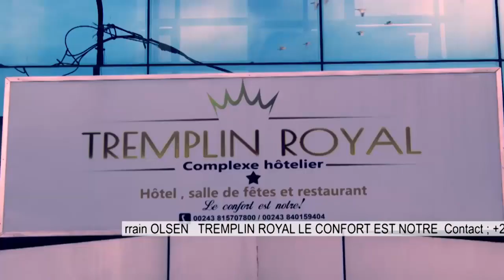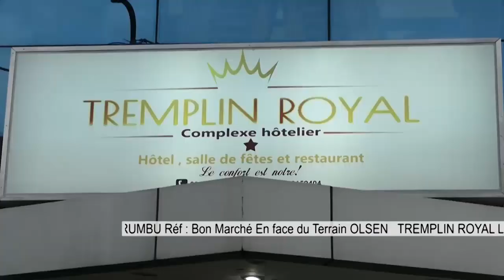🔴COMBATTANT UDPS DANS LA RUE PONA AMBONGO KADIMA OU RIEN????